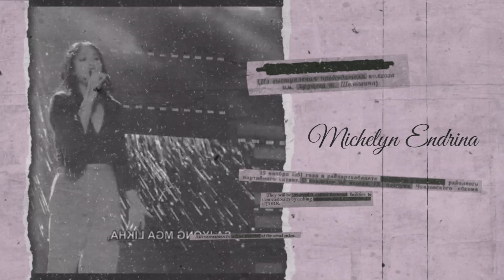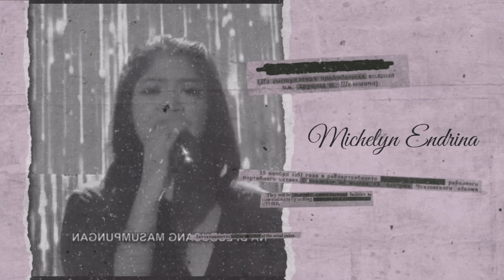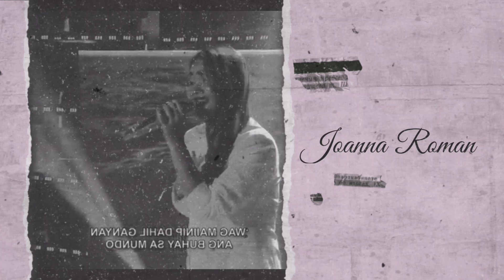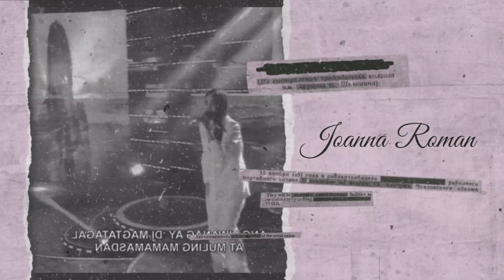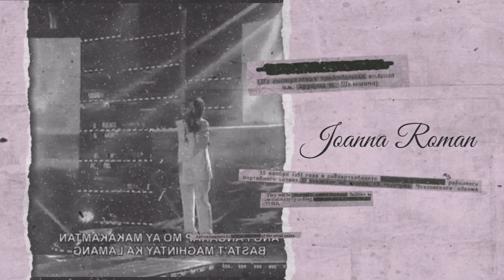MICHELYN ENDRINA VS JOANNA ROMAN | TAWAG NG TANGHALAN